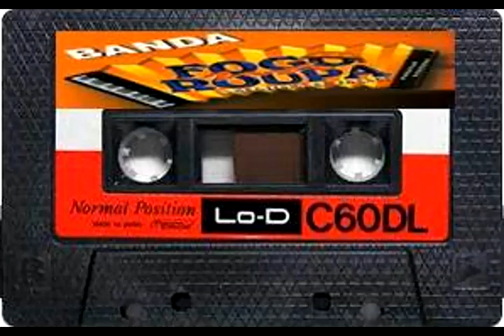fogo na roupa em remigio pb 1999( forro das antigas)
banda fogo na roupa ao vivo